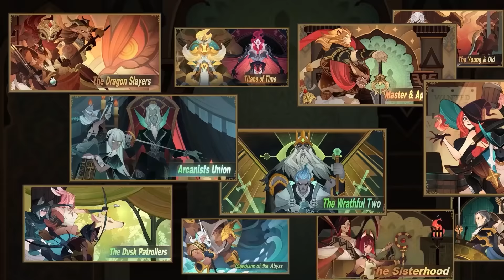3-Shot OLYMPICS! | Who has the BEST ATTACK!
Use my gift codes ""AFK2022"" & ""HAPPY2022"" to get 80 scrolls for free.
3-Shot Olympics! 54 Brawlers Compete for BEST Attack | KairosTime

In this Brawl Stars Olympics, 54 Brawlers compete to see which has the BEST Attack in Brawl Stars! We'll find out which brawlers they can 3-Shot as well to determine which brawler has the BEST Attack in the game!

EPIC SUPPORT!

SOCIAL MEDIA!